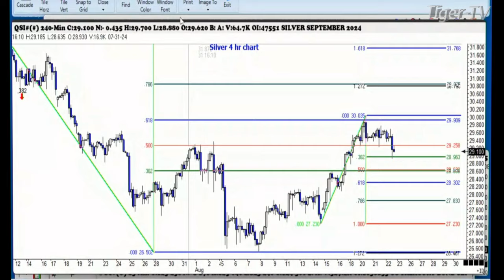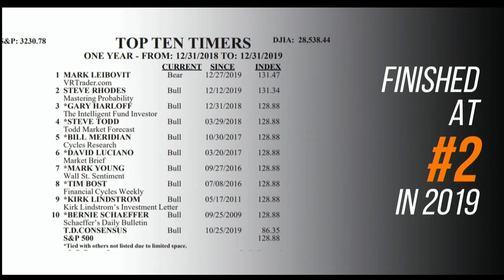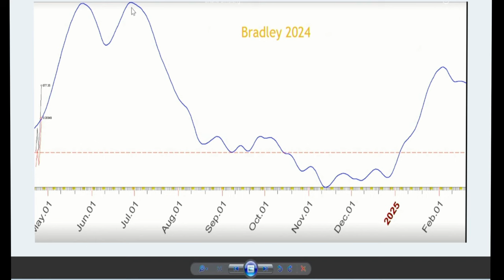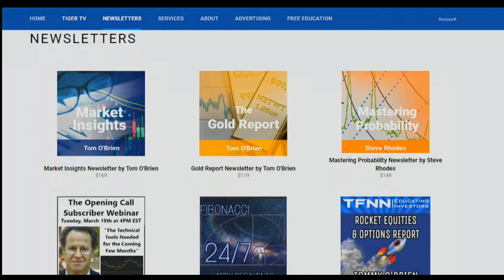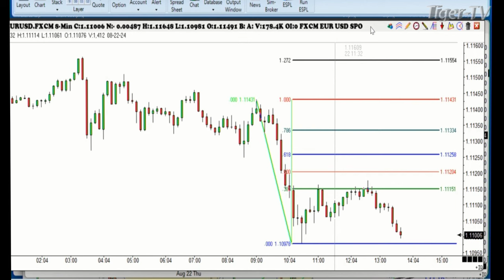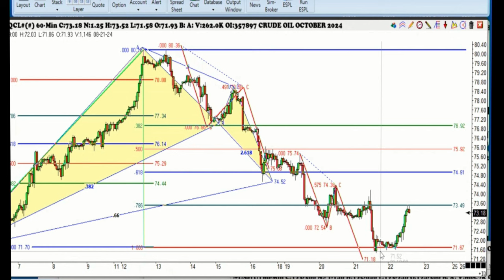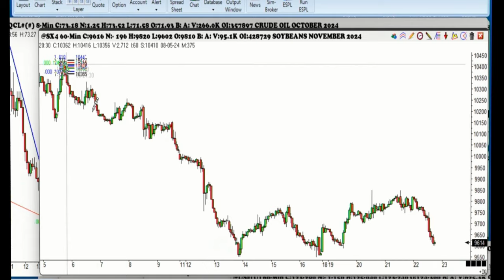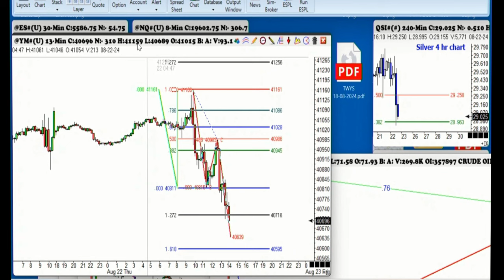August 22nd Trade What You See with Larry Pesavento on TFNN - 2024